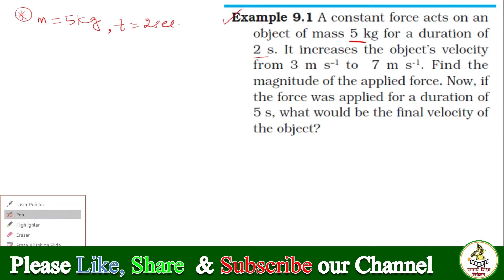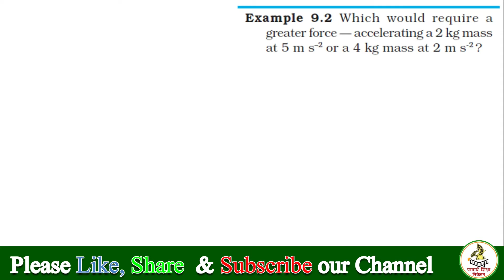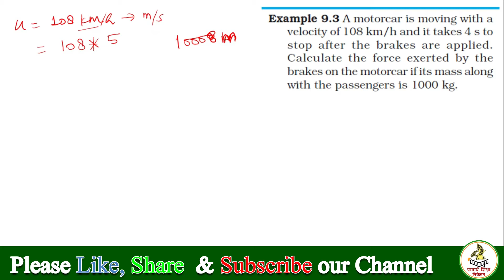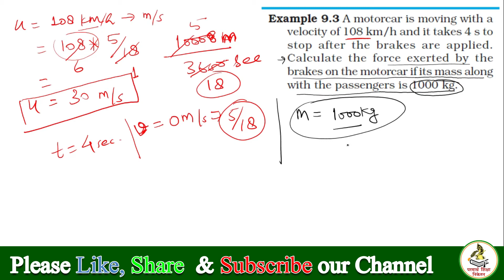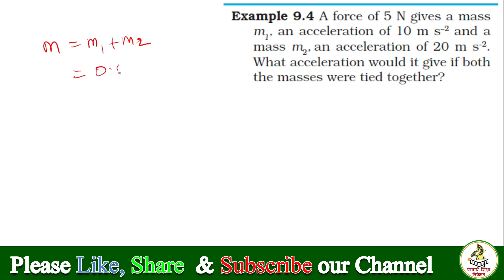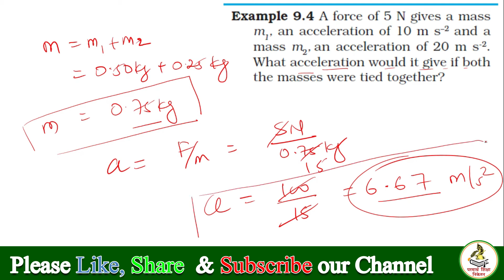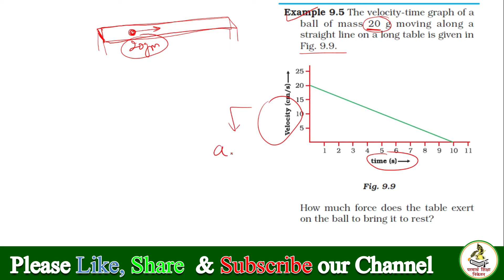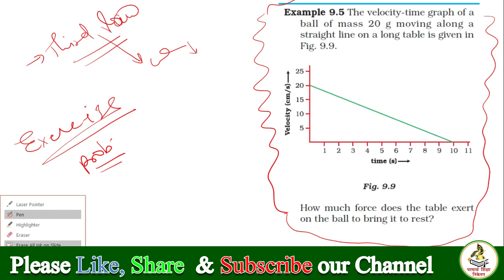Problems on Newton's Second law